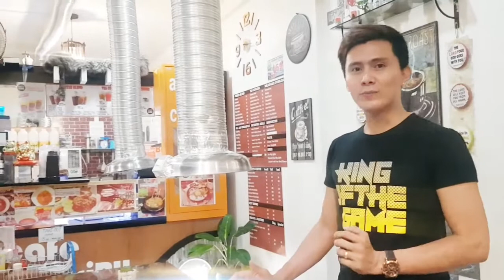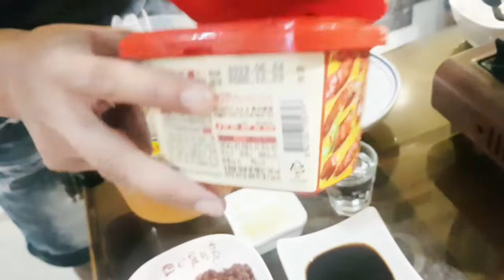부대 찌개 BUDAE JJIGAE KOREAN ARMY BASED STEW